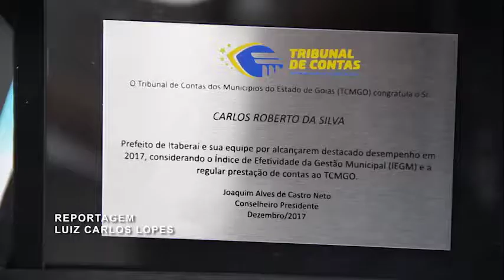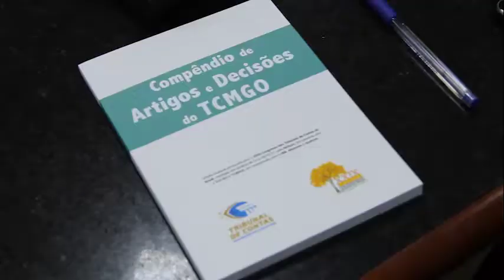20-12-17 - 5 municípios se destacam entre os melhor do IGCM